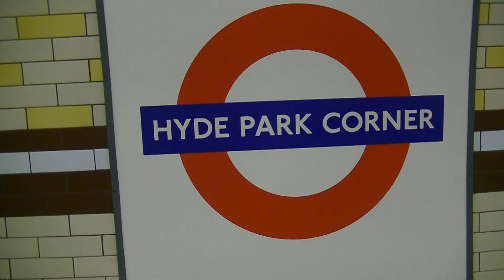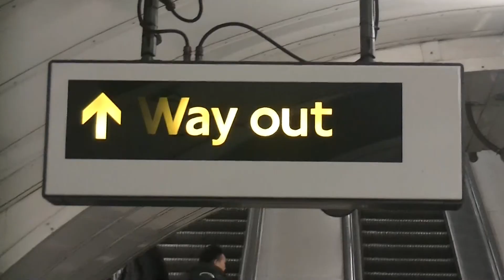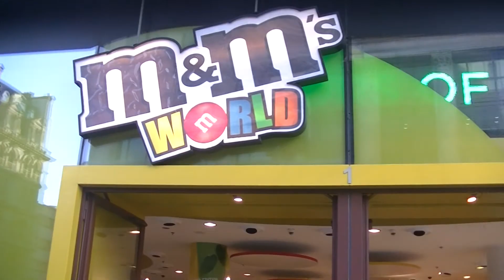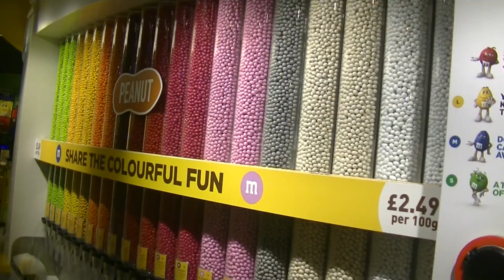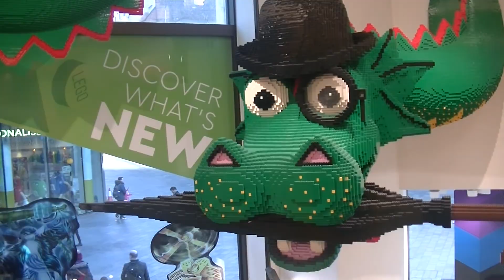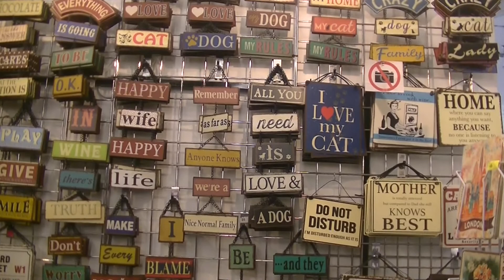destination Londres pour la saint-Valentin